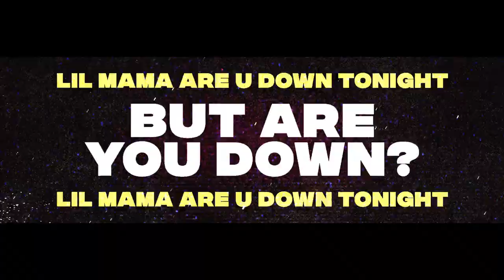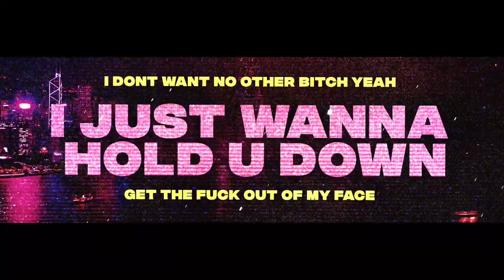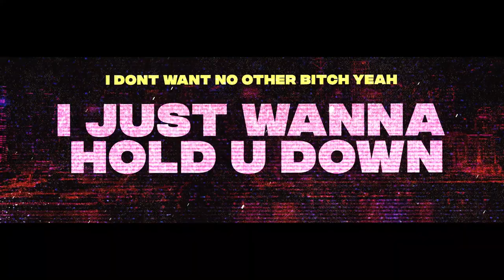Kidd Razcal - Onli Bish ( R u Down?) ft. Al Facundo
Artist/Composer: @KiddRazcal333 / @ALFACUNDO5
Beat Produced by: @gaspari.777
Mixed by : @gaspari.777
Mastered by: @gaspari.777
Final Mastered by: Kirck Sanchez

Lyric Vid by: @markjinnovisuals2332

GUSIMANN ENT.
Tone Def Collective 2022